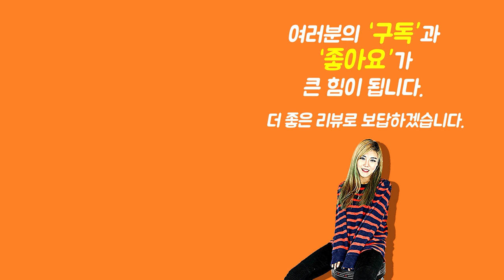[Show me the ITEM 1003회] Warwick 스트랩락 S Style Security Lock System